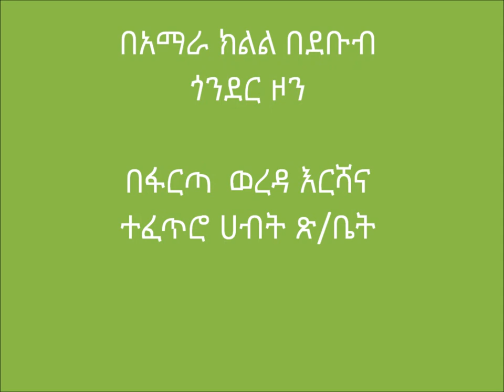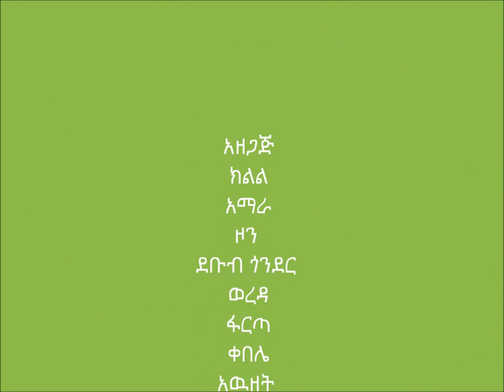Farta_ Acidic Soil Treated by Lime